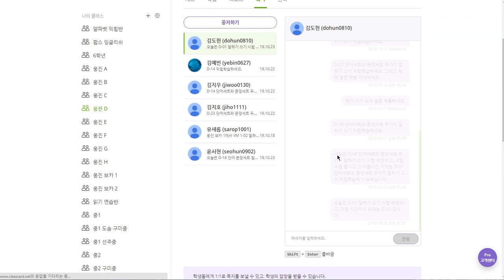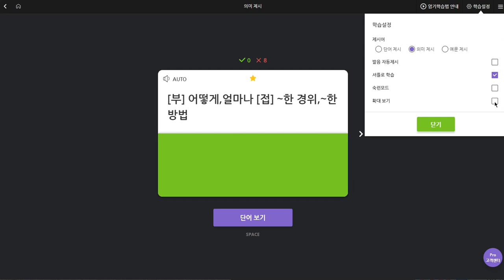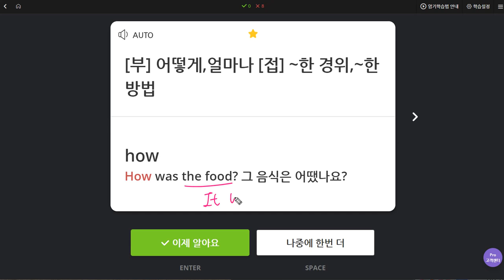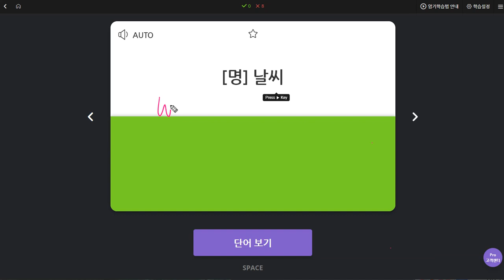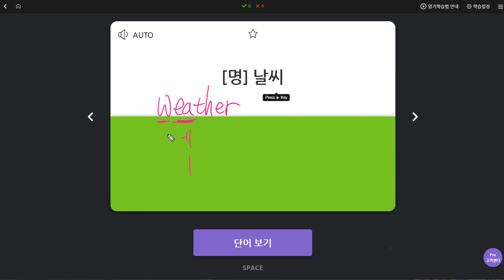김도헌 2019 10 23 일대일